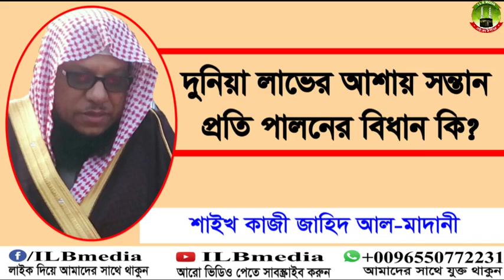Duniya Laver Ashai Sontan Protipaloner Bidhan Ki? Sheikh Kazi Zahid Al-Madani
Duniya Laver Ashai Sontan Protipaloner Bidhan Ki?
Sheikh Kazi Zahid Al-Madani